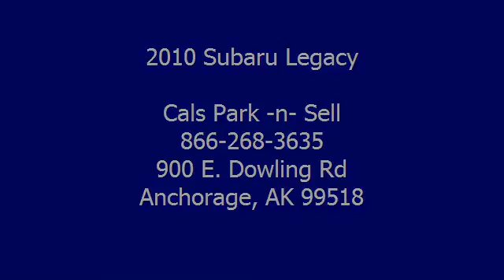2010 Subaru Legacy - Cals Park -n- Sell - Anchorage, AK 99518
900 E. Dowling Rd

For Sale: 2010 Subaru Legacy
VIN: 4S3BMBG68A3213412
Engine: 3.6-Liter 6-Cylinder 265HP
Drivetrain:
Transmission: automatic
Mileage: 25,019
Color: GOLD (exterior)  (interior)

Features:
2010 Subaru Legacy Sedan. This vehicle features the following equipment: automatic, 3.6-Liter 6-Cylinder 265HP, Driver Front Airbag, Passenger Front Airbag, Side Impact Airbag, CD Changer, Air Conditioning, Cruise Control, Power Door Locks, Power Mirrors, Power Steering, Power Windows, Tilt Steering Column, 4-Wheel Disc Brakes, Anti-Lock Brakes, Daytime Running Lights, Tire Pressure Monitor